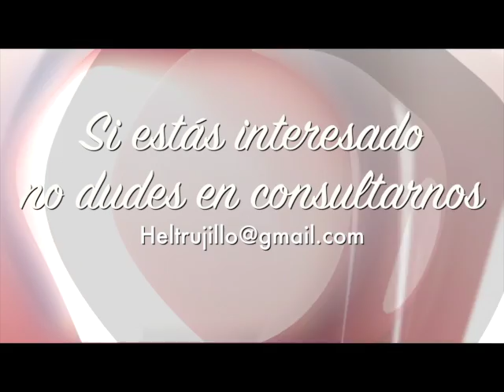¿Puedo ir solo a terapia de pareja? Superar una crisis de pareja.